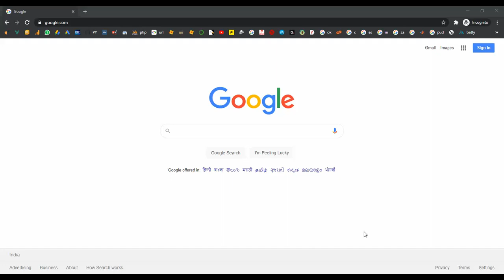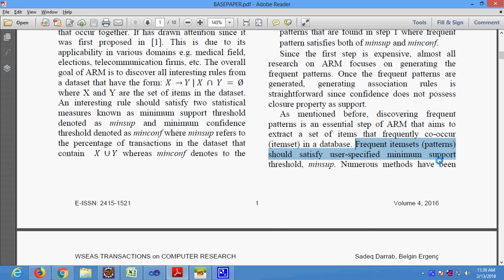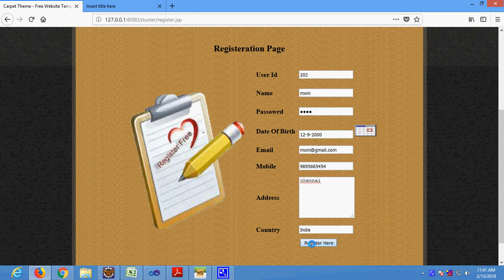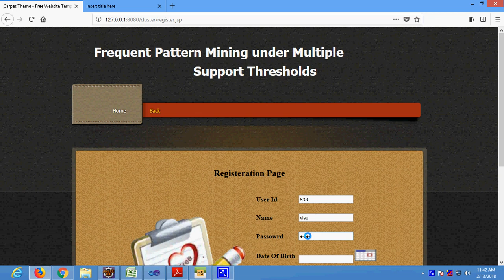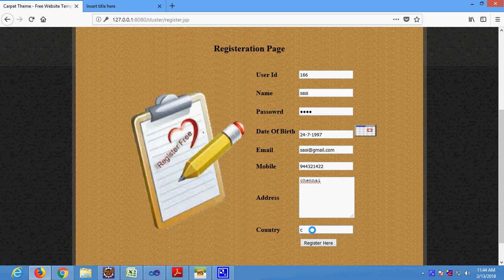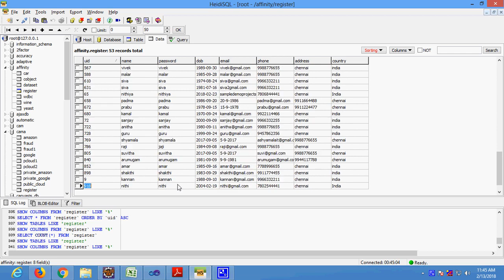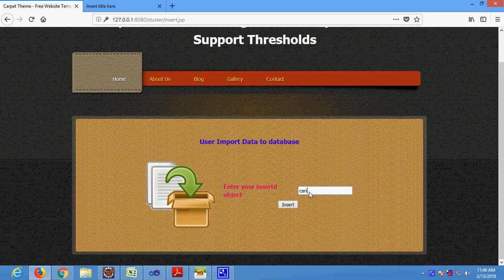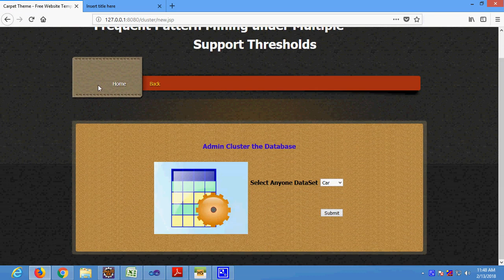Frequent Pattern Mining Under Multiple Support Thresholds in Java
From Our Title List the Cost will be,
Java Project=2000/-
Python=4000/-
Support Including Packages
 * Complete Source Code
 * Complete Documentation
 * Complete Presentation Slides
 * Flow Diagram
 * Database File
 * Screenshots
 * Execution Procedure
 * Readme File
 * Video Tutorials
 * Supporting Softwares
Support Specialization
 * 24/7 Support
 * Ticketing System
 * Voice Conference
 * Video On Demand
 * Remote Connectivity
 * Document Customization